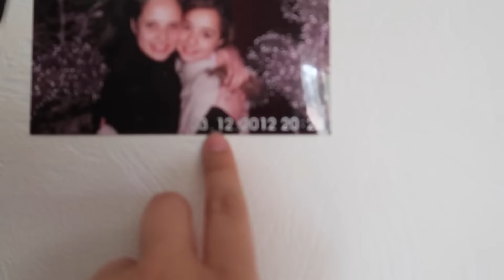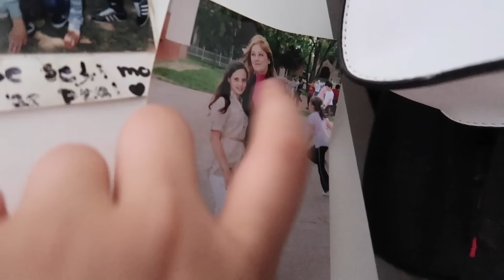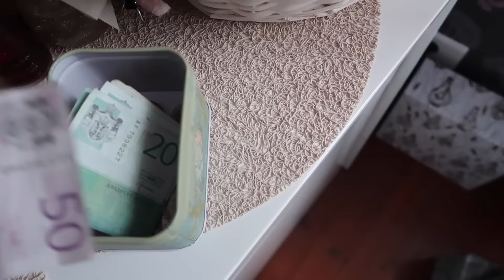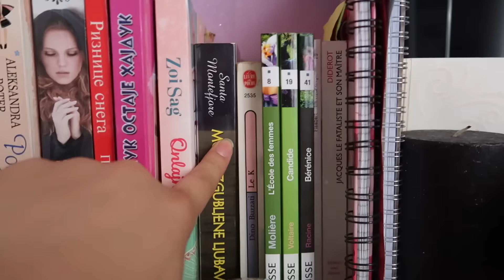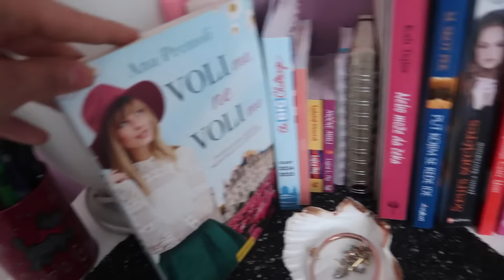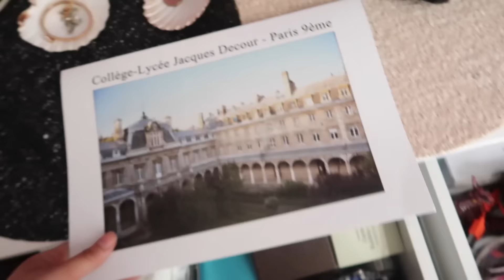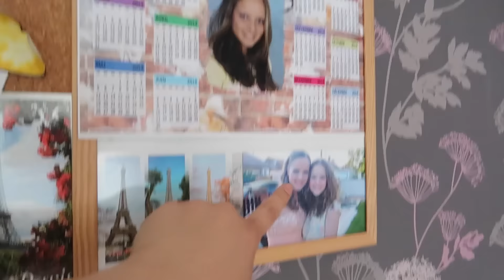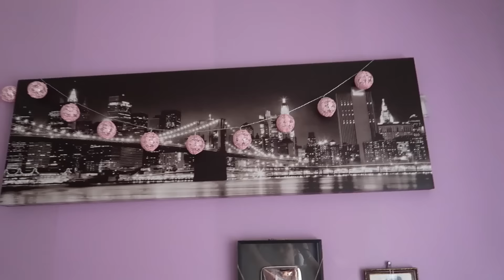Andjela's ROOM TOUR - SPECIJAL ZA 300K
Andjela's ROOM TOUR - SPECIJAL ZA 300K Ovo je nesto sto ste hteli da vidite od samog pocetka tako da je ovo samo jedan mali nacin da vam kazemo hvala! Volimo vas najvise na svetu!

Pratite nas!